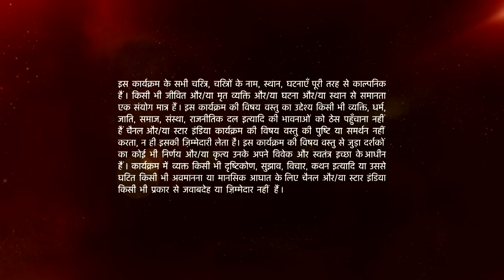Mann Kee Awaaz Pratigya | मन की आवाज़ प्रतिज्ञा | Sajjan ne ki Shakti ki bolti bandh!